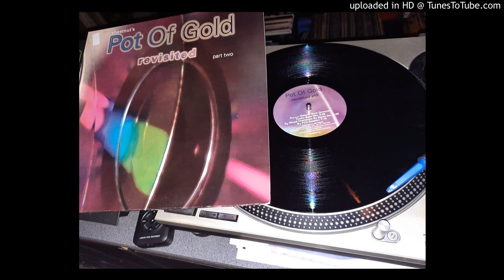Chestnut - Pot Of Gold (PV's Session 1997)